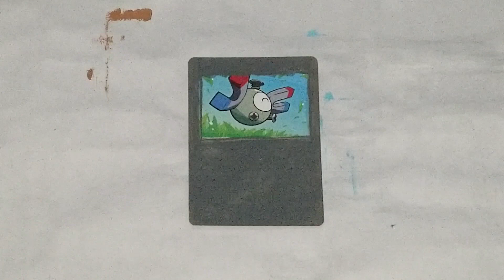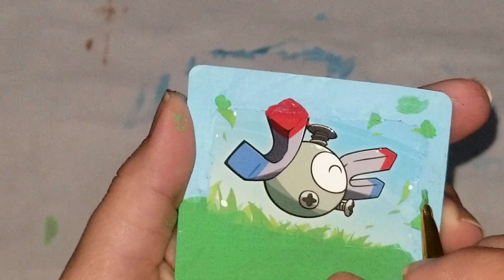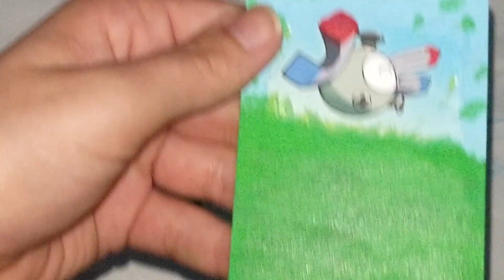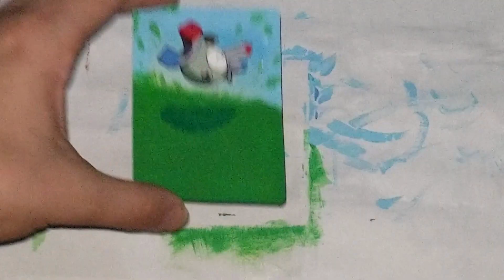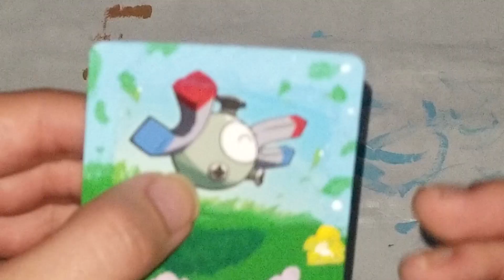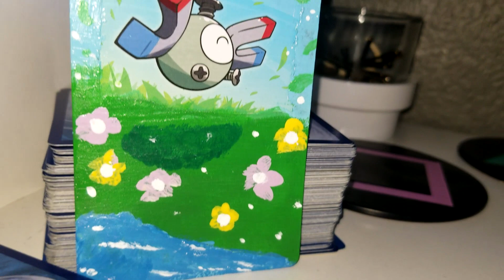Pokemon Speedpaint - Magnemite | Melissa Rise'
!!!My Enamel Pins!!!